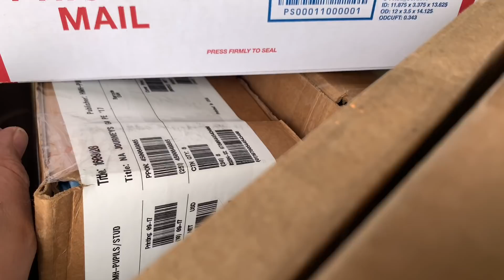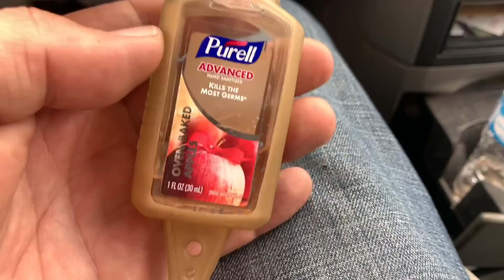IT IS BEST TO BE PREPARED AND TO PAY IT FORWARD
Times are a changing, be prepared, be safe and be positive